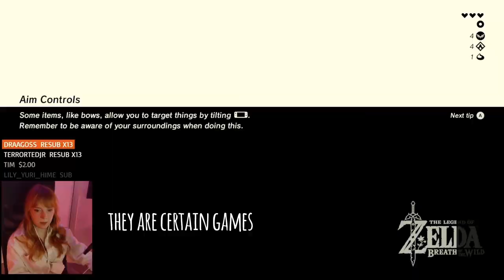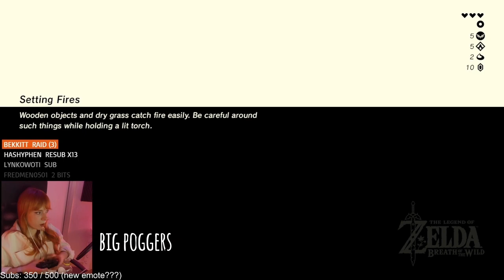Cyarin plays Breath of the Wild Part 2 the sequel